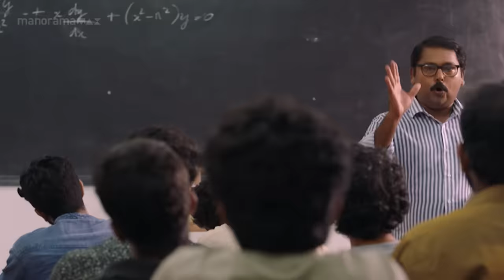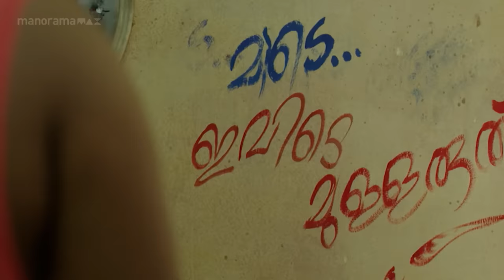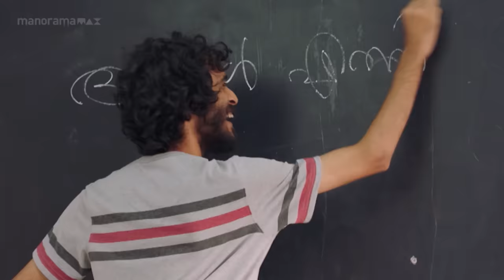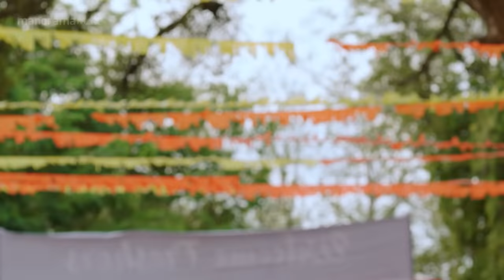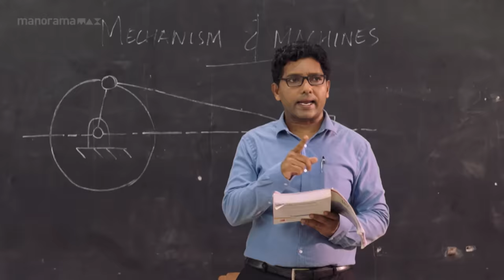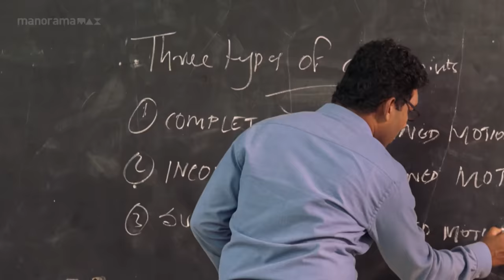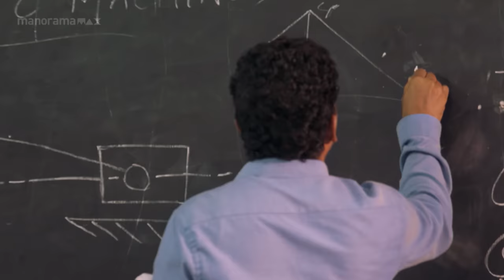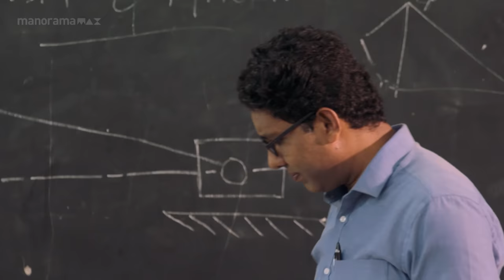പുലിപോലെ വന്നത് എലിപോലെ പോയി...| manoramaMAX | Queen | SaniyaIyappan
പുലിപോലെ വന്നത് എലിപോലെ പോയി...

Queen | manoramaMAX